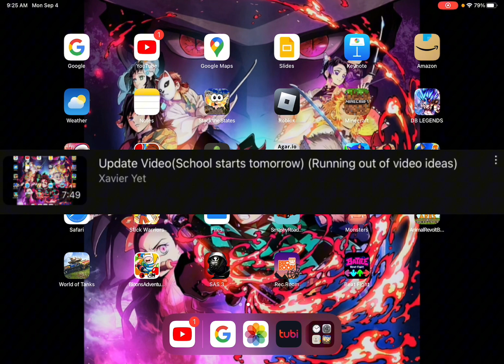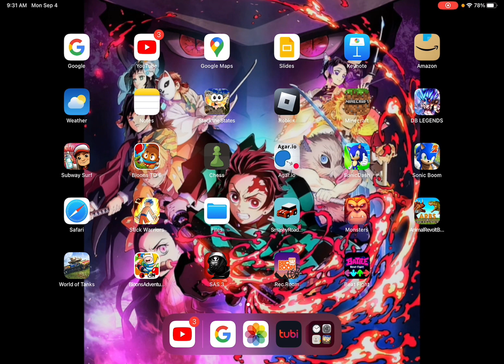100 Voice Recording Videos!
Hey guys,we did it 100 voice recording videos! Anyways this is a 100th voice recording video spectacular(well not really a spectacular)more of a conversation,but whatever,but we did it since March of 2022,I have revealed my voice(excluding my 2019 cringey videos)so congrats…
Also I don’t want to make this description too long,I just thought there’d be more structure to the video if I add one and I’ll have a copyright disclaimer,but love y’all and I hope you guys stay safe and enjoy the video and I’ll see you later.

Also if you want to add or use some of the clips in my videos,be sure to ask me for PERMISSION first!